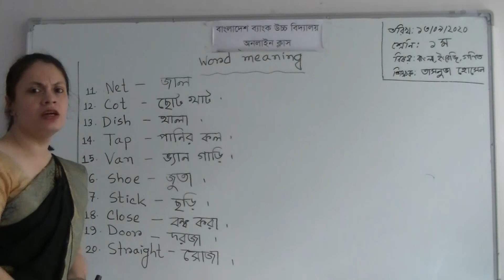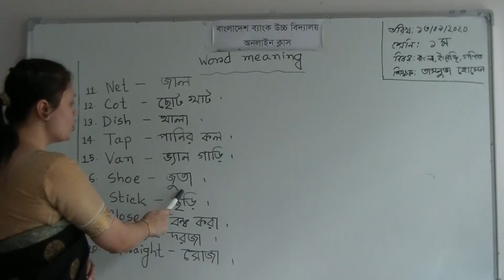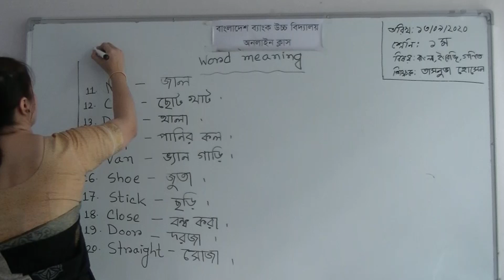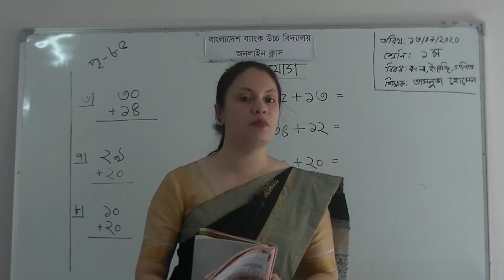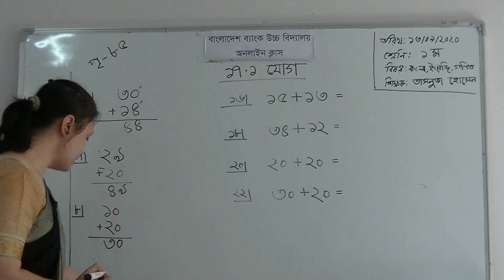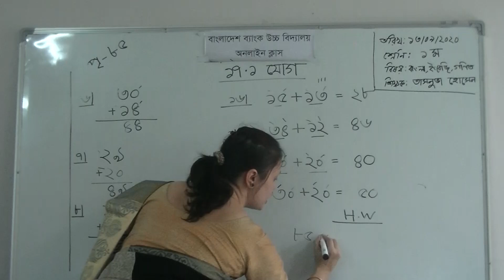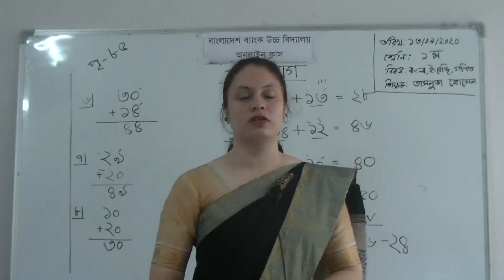১ম শ্রেণির অনলাইন ক্লাস (বাংলাঃ কবিতা, শব্দার্থ, ইংরেজিঃ Word meaning, গণিতঃ ১৭.১ এর যোগ) ১৩-০৯-২০২০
১ম শ্রেণির অনলাইন ক্লাস

(বাংলাঃ কবিতা, শব্দার্থ, ইংরেজিঃ Word meaning গণিতঃ ১৭.১ এর যোগ)